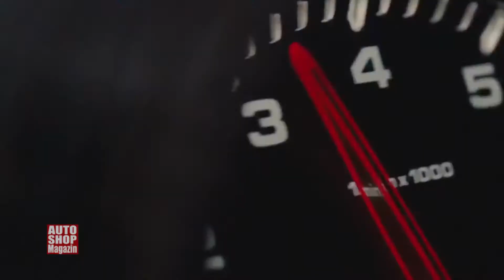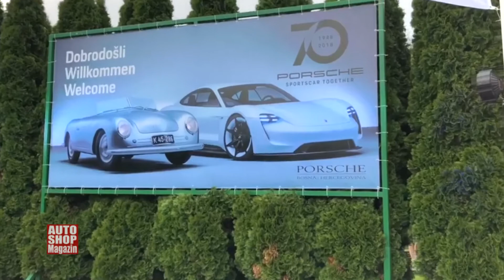855 Obiljezavanje 70 godina postojanja marke Porsche